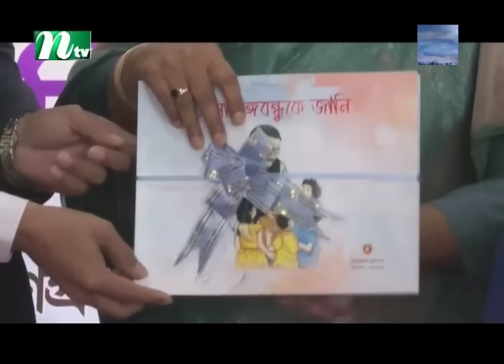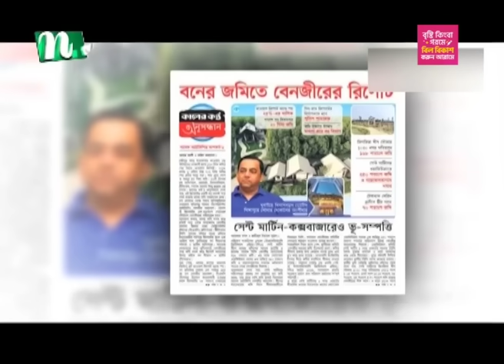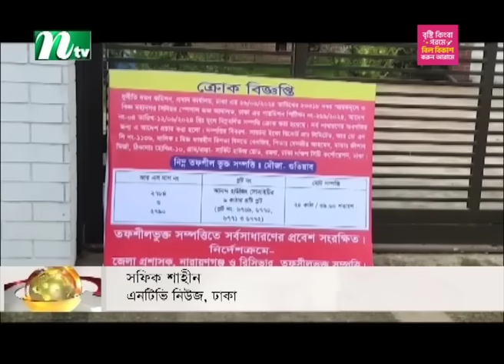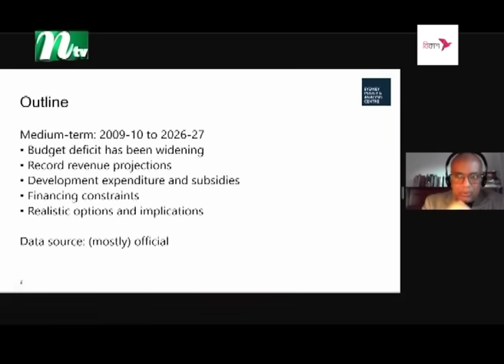🟢 সকালের খবর | Shokaler Khobor | 07 July 2024 | NTV Latest News Update